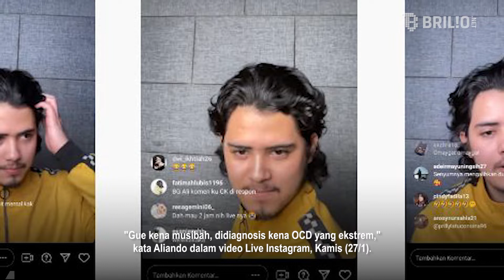Kisah Aliando Syarief berjuang dari gangguan mental OCD ekstrem | Newsflash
Masih ingatkah kalian dengan sosok Aliando Syarief? Sudah lama tak terlihat di panggung hiburan, Aliando Syarief baru-baru ini kembali muncul. Lewat live Instagramnya, ia mengaku telah mengidap gangguan mental obsessive compulsive disorder (OCD). OCD sendiri merupakan gangguan mental dimana pengidapnya merasa harus melakukan tindakan berulang-ulang. Apabila hal itu tak dilakukan pengidap OCD akan merasa cemas, khawatir, dan ketakutan.  Penasaran, seperti apa kisah perjuangan Aliando Syarief untuk sembuh dari gangguan OCD ekstrem? Yuk, simak video selengkapnya.

Penanggung Jawab : Titis Widyatmoko
Koordinator   : Agib Tanjung
Kreatif : Daniel Febriawan | Desinta Ramadani
Camera Person : Ivanovich Aldino
Editor Grafis : Restu Anggoro | Elok Nuri